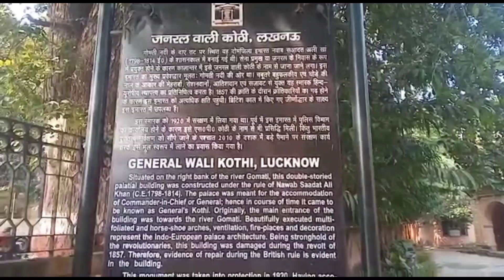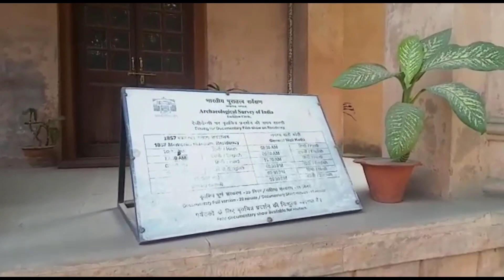लखनऊ का जनरल वाली कोठी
इस वीडियो में मैं आपको लखनऊ का प्रसिद्ध जनरल वाली कोठी से जुड़े तथ्यों को स्पष्ट किया है।